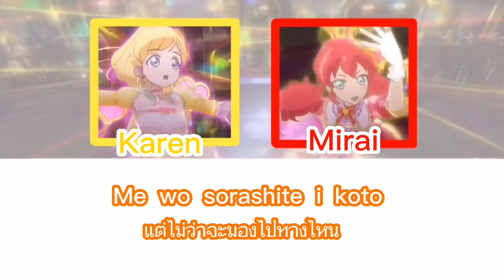Aikatsu​ friends​~Pride​ ~แปลไทย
เพลงและคำแปลจาก